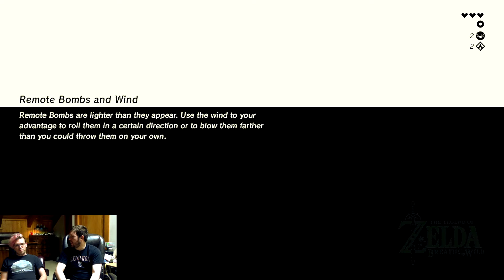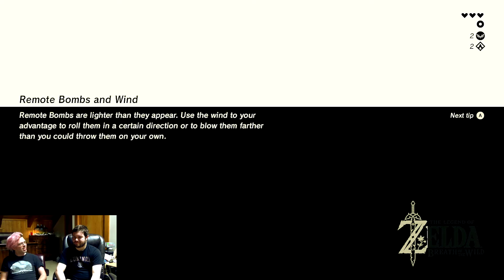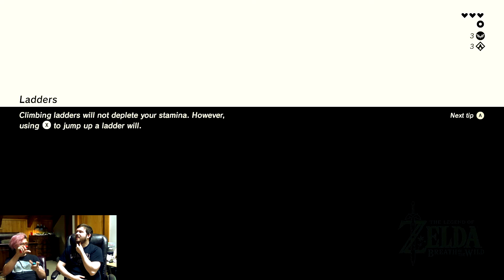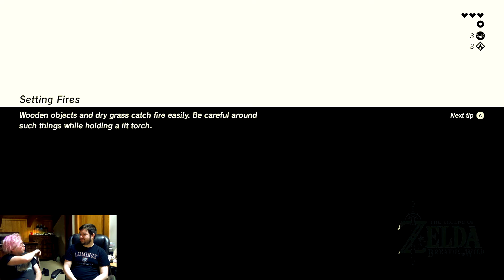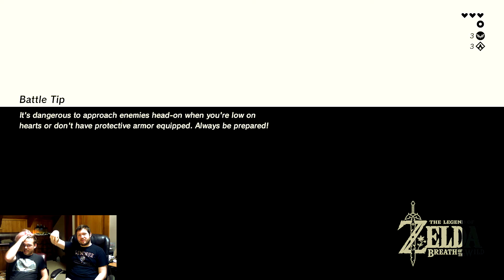WELCOME TO JACKASS | Legend of Zelda: Breath of the Wild #4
Seth starts off this episode in an explosive manner that Knoxville himself would be proud of.